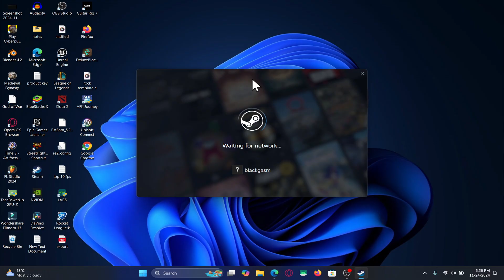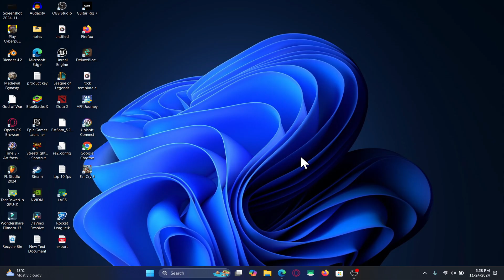How to Download Far Cry 3 on Your PC | Easy Step-by-Step Guide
Want to play Far Cry 3 on your PC? In this tutorial, I'll show you how to easily download and install Far Cry 3 on your computer. This step-by-step guide covers everything you need to know, including system requirements, where to get the game safely, and how to set it up for the best experience!

Thank you, viewers, for your continuous support! We advise against sharing personal credentials to keep the internet safe and build a better gaming community.